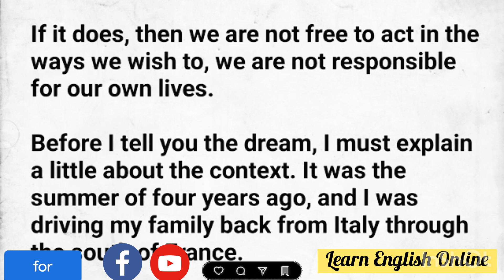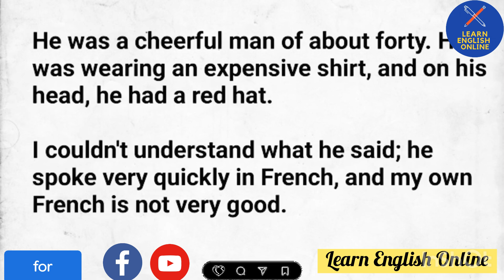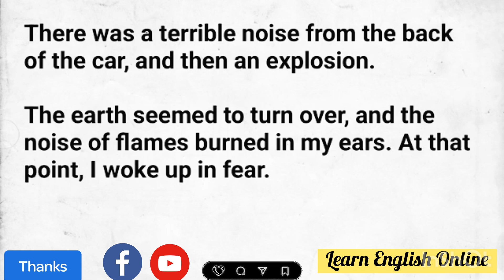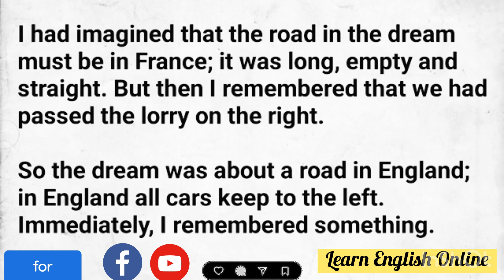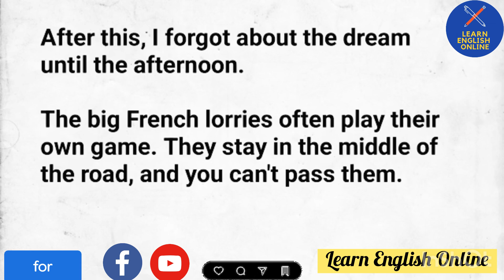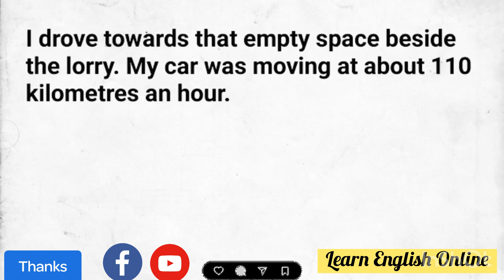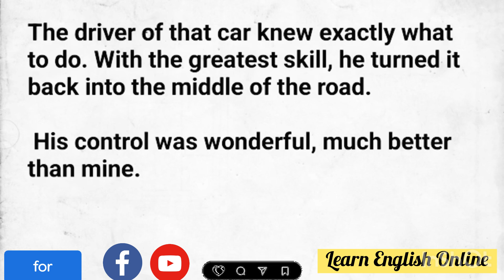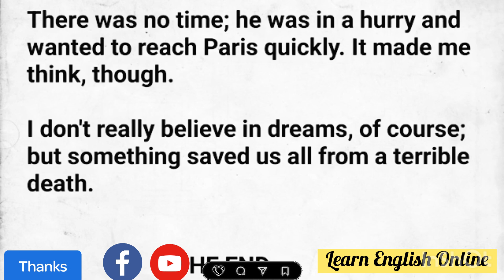Even if dreams can show us the future